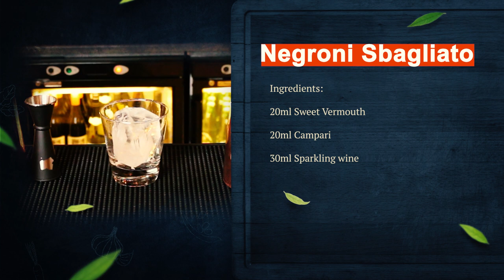Negroni Cocktail Variations | 5 Negroni Recipes | Fuzz & Buzz Ep #2 Cocktails - Drinks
Negroni: Italian 100-YEARS-OLD Legendary Cocktail.
In this video, we are sharing 5 Negroni Cocktail Variations: Negroni classic,  Boulevardier Negroni, Sbagliato,  Negroni Rosita, and the Negroni White recipe.
The Negroni is a popular Italian cocktail, made of one part gin, one part vermouth Rosso (red, semi-sweet), and one part Campari, garnished with orange.
Negroni is a symbol of the Italian aperitif,  is famous all over the world and, thanks to its simple and balanced flavor, it is among the most loved cocktails together with other great classics such as Spritz or Americano.

The legend tells that at the beginning of the 1920s Count Camillo Negroni, a charming cosmopolitan and frequent visitor to the aristocratic Caffè Casoni of Florence, returning from one of his countless trips asks the bartender and friend Fosco Scarselli "a splash of gin" instead of soda in his Americano then Scarselli added an orange garnish instead of lemon.  The "usual" of the count soon took off and became the most iconic Italian aperitif.